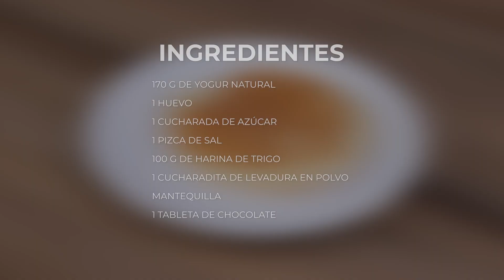Aquí les dejo una de las recetas más ricas y económicas que he hecho.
INGREDIENTES:
• 170 g de yogur natural
• 1 huevo
• 1 cucharada de azúcar
• 1 pizca de sal
• 100 g de harina de trigo
• 1 cucharadita de levadura en polvo
• Manteca
• 1 barra de chocolate
beacons.ai/ssupergustoso